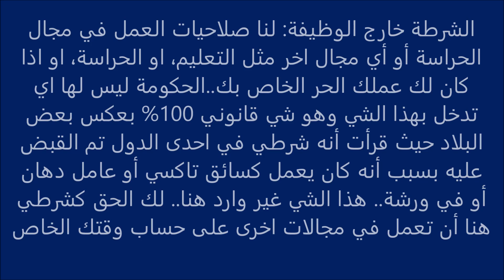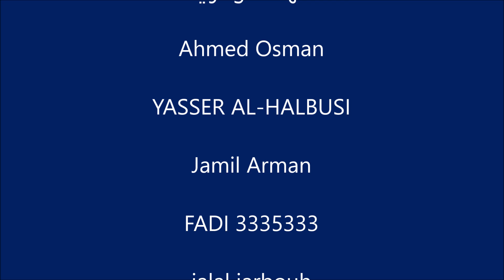إجابة على اسئلة #24 صلاحيات الشرطة خارج الدوام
YOUTUBE.COM/C/POLICE-SECURITY

أرجو من الجميع المشاركة والتعليق على أسئلة المشاهدين والإجابة عليها..واذا تأخرت عليكم بالإجابة فهذا ليس عمدا لكن عندي وظيفة احيانا تمنعني من التفرّغ للقناة بالشكل الذي اريده
please comment and share. I try to devote as much to the channel as I could.

القناة وصاحبها ليسا مسؤولين عن اي حوادث قد تؤدي الى خراب اي ممتلكات او اصابات و جروح بشرية. أي فيديو صادر عن هذه القناة  هو مادة تعليمية ولا يقترح تغيير سياسات او تدريبات اي وكالة حكومية او تدريبات أي شخص أو جهة رسمية وإنما هي ما يعلمه ويمارسه صاحب القناة شخصيا... كل واحد مسؤول عن اللي هو /هي تعمله/يعمله
The channel and it's administrator/owner is not responsible for liable for the actions of any viewer or subscriber's irrsponsible actions or conduct which may have resulted in any damages to property and or any injuries, serious injuries caused to anyone. This video is not to replace your way of training or your agencies methods of operation. Do at your own risk and responsibility.

 reposting this material is ALLOWED ONLY IF: you obtain a written authorization from the channel's owner to do such thing; and write the link of the video in your description and write the channel's name as:

please feel free to watch and share this material to your academies and fellow officers, friends!

1- ، هل أنت شرطي و لماذا لا تخدم بلدك؟؟: نعم أنا شرطي في بلدي ولاية تكساس
2- كيف تعلمت العربية: تعلمتها و أنا صغير
3- هل أنت مسلم: هل لديك سؤال يتعلق بموضوع القناة؟
5- أنت اصلك من وين؟لو كنت أريد الخوض في أمور حياتي لفعلت
6- أصل اجدادك و اجداد اجدادهم من وين...  اقرأ رقم 5
7- ليش تعرف منتجات دول ذبح وقتل: سؤالك يدل على أعراض سفاهة في عقلك فاحذر

9- هل ممكن شحن اسلحة الى بلاد خارج امريكا: نعم ولها شروط. راجع وزارة الخارجية الأمريكية للمزيد من المعلومات

10-  ما هي اسعار الأسلحة خارج أمريكا؟  لا اعرف

11- شو اسعار الأسلحة بالعراقي والأردن والسعودية الخ...؟؟؟ لا اعرف. أنا لا اسكن هناك

12- كم اسعار الأسلحة: اعطيك سعرها عندي و هذا كل ما اعرف
13- ليش ما تعرض وجهك: اقرأ رقم 5
14- أنت شرطي أمريكي؟ من وين؟ الخ.. ولاية تكساس

15- أخ عزام كيف امكنك الدخول في هذا المسلك وانته من اصول عربيه... النظام في أمريكا ليس كبلاد اخرى. أنت جنسية امريكية ونظيف اسمك، تصير اللي بدك اياه
16- مسدسات الصوت و تحوير و تحويلها الخ. لا اتعامل بها وانصحك بالابتعاد عنها.. إن كانت حياتك رخيصة استخدمها.. عدا عن ذلك فلا تقترب منها.. الأصلي أصلي وبس

17- كيف أدخل الجيش الأمريكي واحصل على الجنسية: راجع مكاتب العسكرية في الولايات المتحدة وبالنسبة للهجرة، راجع محامي مختص في الموضوع وكذلك الفيديوهات التي في القناة عن الموضوع
18-طيب اخي هل تقدر تساعدني بمبلغ من المال أو تساعدني اجي أمريكا: الجواب لا